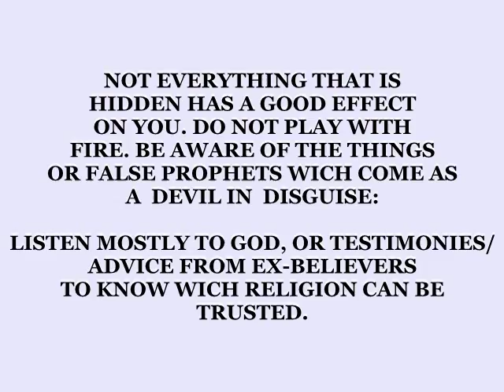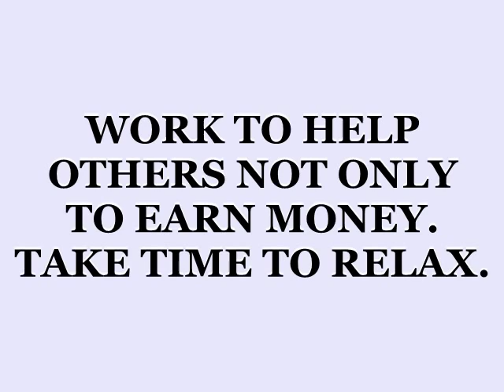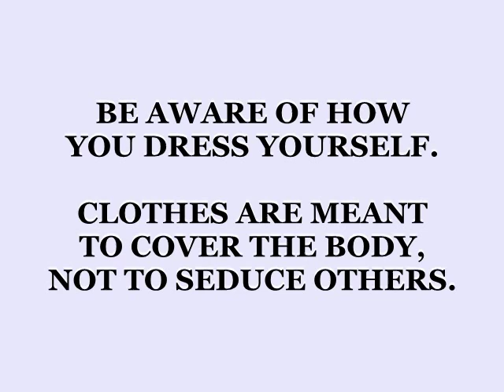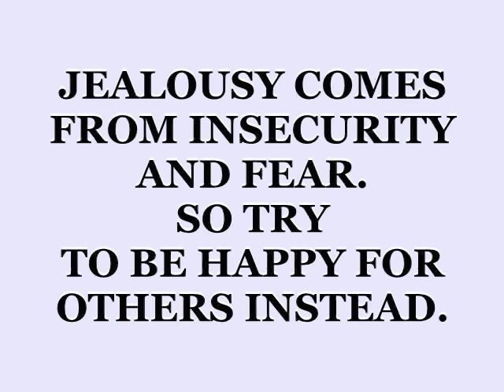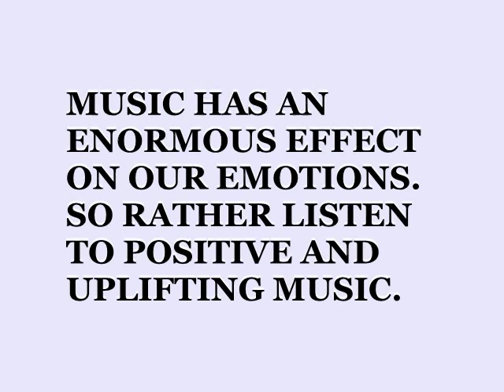Be AWARE Of These THINGS!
So, I created a new message video. Again with a biblical/spiritual influence. Be aware of the things wich you use, and wich use you.

Pictures:

Black Thundercloud Stock Photo  by radnatt/FreeDigitalPhotos.net
Young Couple Stock Photo by photostock/FreeDigitalPhotos.net
Man And Woman Sitting On A Chair Stock Photo by nuttakit/FreeDigitalPhotos.net
Triangle and eye stock photo  by dan/FreeDigitalPhotos.net
Stop Swearing Shows Warning Sign And Cussing Stock Photo  by stuart miles/FreeDigitalPhotos.net
Teenage Girl Hand To Block Violence Stock Photo  by Ambro/FreeDigitalPhotos.net
Angel Wings Stock Photo by Pansa/FreeDigitalPhotos.net
Number 1 Worldwide Stock Photo  by Ambro/FreeDigitalPhotos.net
Money House In Hand Stock Photo  by Sujin Jetkasettakorn/FreeDigitalPhotos.net
Online Dating Computer Key Showing Romance And Web Love Stock Photo by Stuart miles/FreeDigitalPhotos.net
Ganesha stock photo by Arvind Balaraman/FreeDigitalPhotos.net
See no evil stock photo by  imagerymajestic/FreeDigitalPhotos.net
Teenage Girls Gossiping Stock Photo  by Ambro/FreeDigitalPhotos.net
Side Pose Of Man Playing Videogame Stock Photo  by imagerymajestic/FreeDigitalPhotos.net
Set Of Eye Surgical Instrument On Sterile Table Stock Photo  by  Praisaeng/FreeDigitalPhotos.net
No Gun Violence Symbol Stock Photo by David Castillo Dominici/FreeDigitalPhotos.net
Classic Hamburger Sandwich Stock Photo  by KEKO64/FreeDigitalPhotos.net
Number 1 Worldwide Stock Photo  by vectorolie/FreeDigitalPhotos.net
Beautiful Black African American Woman Posing On The Beach At Su… Stock Photo by Serge Bertasius Photography/FreeDigitalPhotos.net
Political Hate Speech Stock Photo  by winnond/FreeDigitalPhotos.net
Jealous Woman Looking At Her Partner Chatting Stock Photo  by alexisdc/FreeDigitalPhotos.net

Look Personality Signpost Shows Character Or Superficial Stock Photo by stuart miles/FreeDigitalPhotos.net
Stop Bad Habits Shows Unhealthy Prohibit And Wellbeing Stock Photo  by stuart miles/FreeDigitalPhotos.net
3d Imagen Dishonesty Concept Word Cloud Background Stock Photo  by David Castillo Dominici/FreeDigitalPhotos.net
Anxiety Word Shows Tenseness Text And Words Stock Photo  by stuart miles/FreeDigitalPhotos.net
Depressed Young Woman Sitting At Home Stock Photo  by nenetus/FreeDigitalPhotos.net
Mannequin Pianist Stock Photo  by coward_lion/FreeDigitalPhotos.net